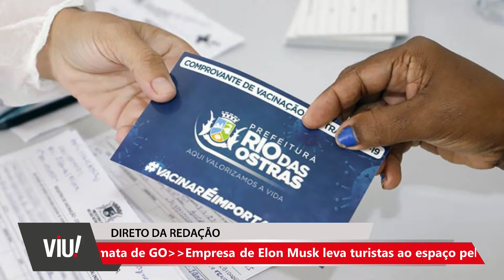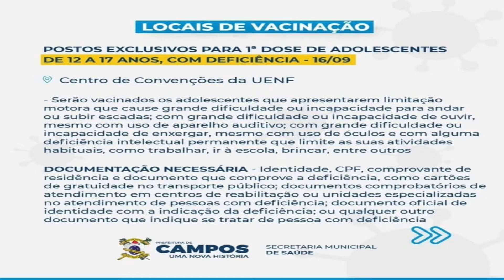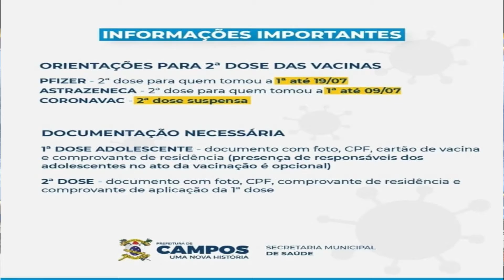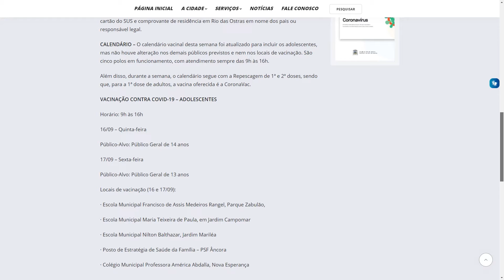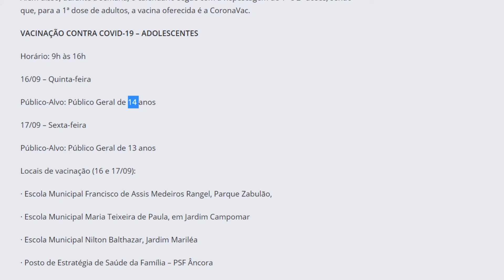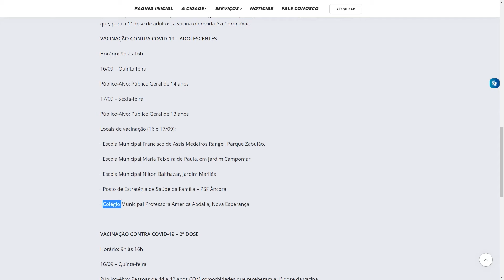Prefeitura do Rio vai multar quem fraudar passaporte da vacina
Município do Rio quer que falsificação do passaporte da vaciana implique em processo por falsidade de documentos.